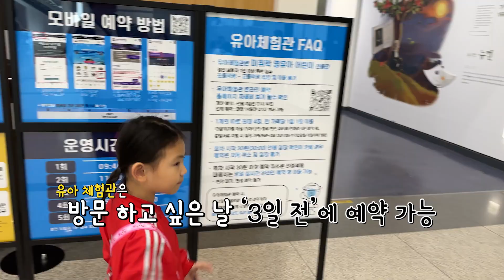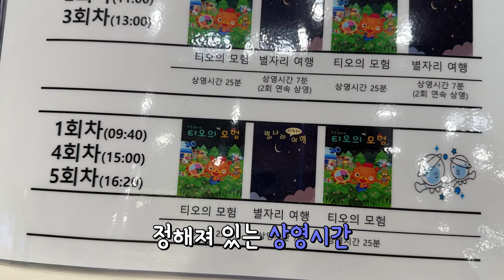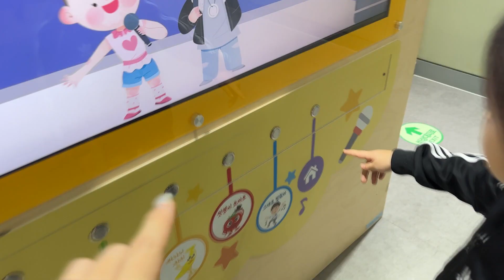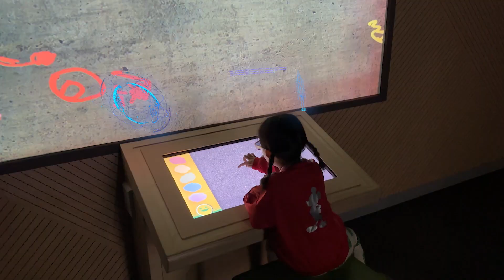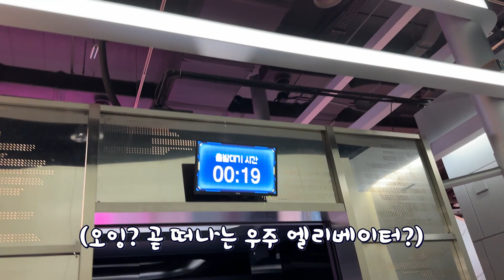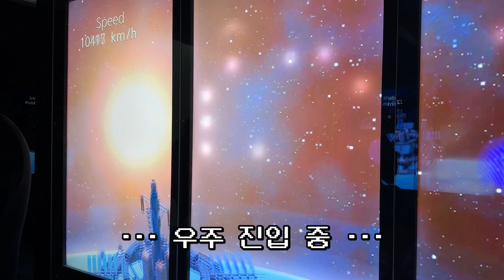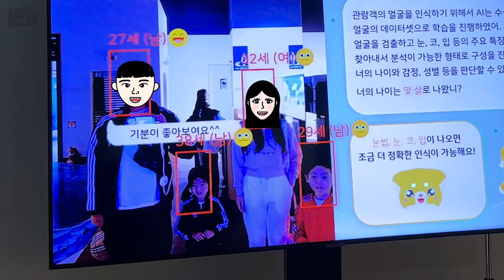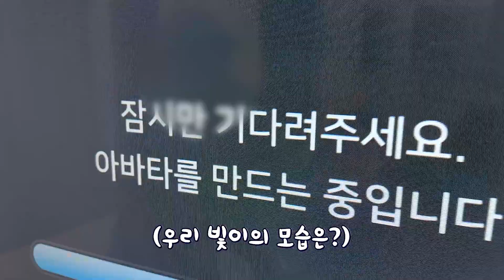별빛자매 믿고 따라와 2탄 (아이랑 가볼만한 곳_국립과천과학관)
별빛이 함께하는 채널입니다♥

지난 번 1탄에 이어서 우리 별빛자매만 믿고 따라와 2탄!
과학을 체험하고자 국립 과천 과학관에 다녀왔어요~ㅎㅎ
생각했던 것보다 정말 많은 체험관이 많아서
이걸 하루에 다 볼 수 있을지도 몰랐어요ㅋㅋㅋㅋ
야외 체험관과 메인 과학관 안에 있는 유아체험관은
예약이 필수라 잊지말고 하고 가세요!
요즘 AI기술이 많이 발달한 거 같아서 체험관 안에 있는
우리 별이 빛이를 대입시켜봤는데..
진짜 숨 못쉬게 배꼽빠지게 웃었어요ㅋㅋㅋㅋㅋㅋㅋㅋㅋㅋㅋㅋㅋ
생각한 것보다... 조금 덜 잘나오나봐요(?) ㅋㅋㅋㅋ
2024년 초반부터 정말 많이 웃었네요 ㅋㅋㅋㅋㅋㅋ
자녀분들이랑 다녀오기 정말 좋은 거 같아요 직업부분에서도 관심을 가질 수 있기도 했고요^^
그렇다면 우리 별이 빛이의 5개 만점의 별의 개수는!?